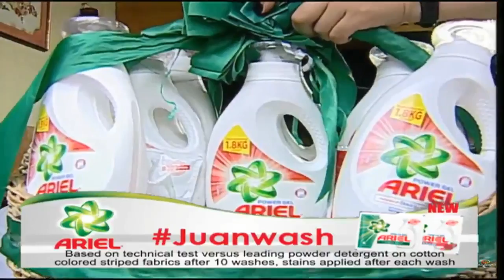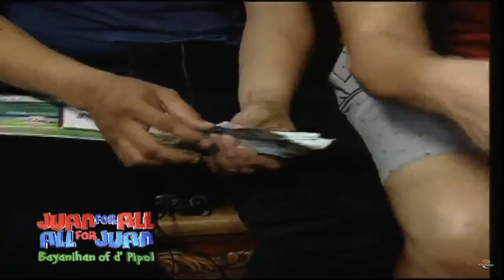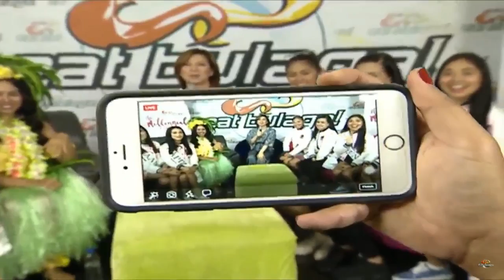Eat Bulaga September 26 2017 (FULL) Juan for All - All for Juan Sugod Bahay HD